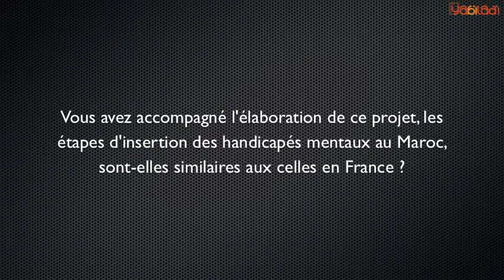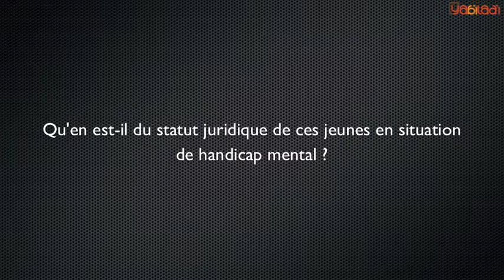Le Centre d'Insertion et d'Aide par le Travail aux yeux des experts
Expérimentés dans le domaine, Lecoindre Philipe directeur à l'Association CPRH ( Centre de Pédagogie et de Réadaptation pour Handicapés), et Ettajani Nouraddine, directeur IME auprès de la même association, ont accompagné l'élaboration et le lancement de ce projet.